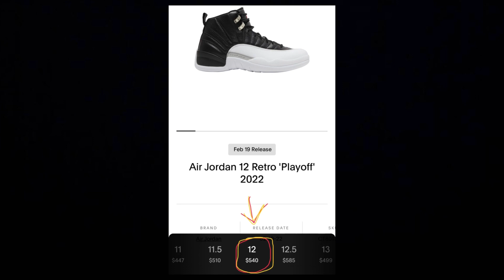Air Jordan 12 Playoff 2022🔥MUST COP!